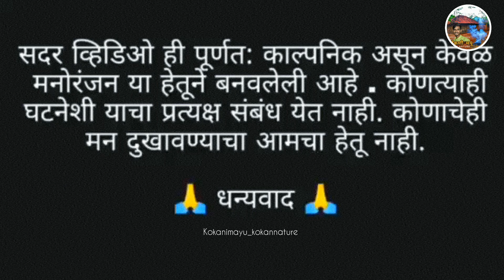नागपंचमी आणि कोकणी पोर 😅😜🐍कॉमेडी व्हिडिओ| Kokani Mayu_Kokan Nature📍Vighravali,Sangmeshwar,Ratnagiri